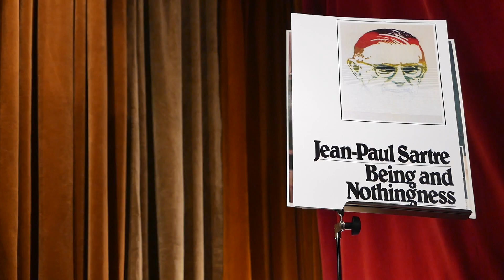Sartre is Stuck